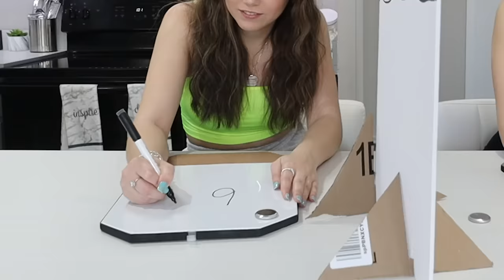REAL TWIN TELEPATHY TEST!!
REAL TWIN TELEPATHY TEST!! This was so Crazy! Enjoy!

-2017 is when we both started working at a grocery store called Marianos! Mariah was hired as a cashier and I (Bill) was a bagger! As you can tell, it was love at first sight! After only a month Bill popped the question on March 22, 2017!